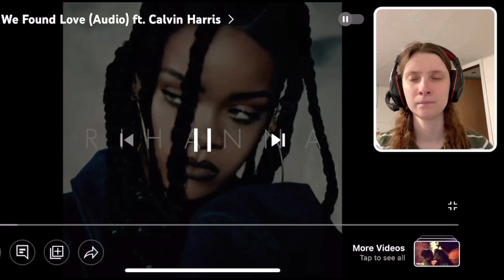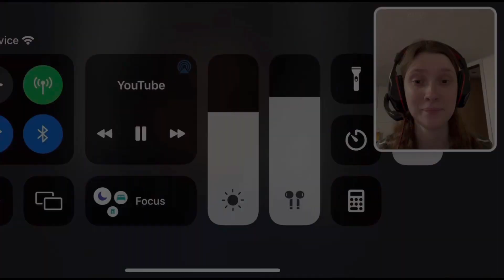Rihanna- Fresh Off The Runway & We Found Love audio REACTION